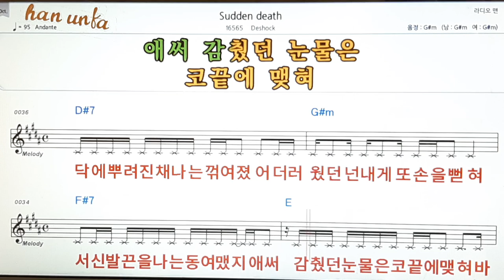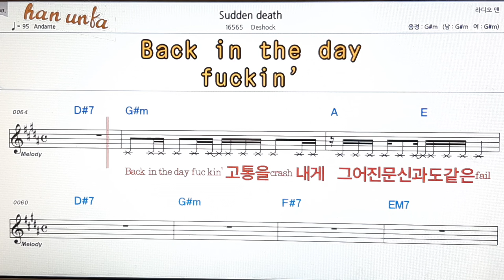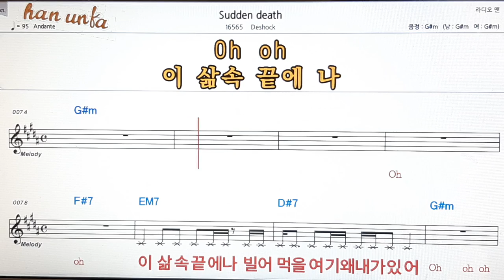Sudden deaths/Destock👍노래 반주, 코드 악보,가라오케💋Karaoke*Sheet Music*Chord*MR